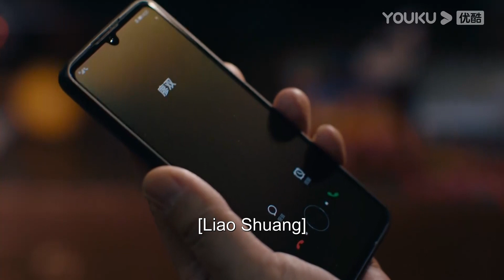ENGSUB 张译王俊凯联手高能追凶，配合默契破案进程开倍速！|【重生之门 Be Reborn】| 张译/王俊凯/冯文娟/范诗然 | 悬疑片 | 优酷 YOUKU